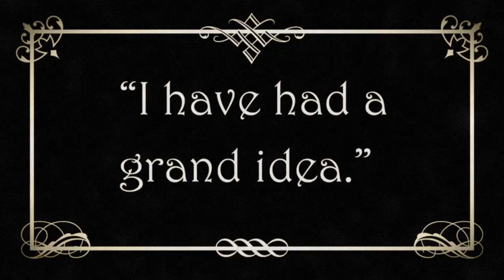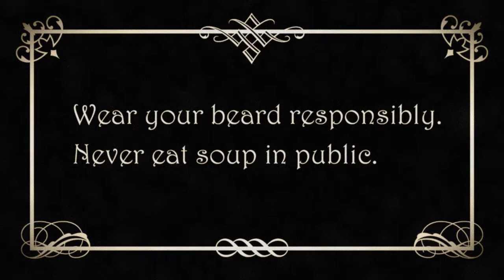The Pursuit of Hirsute: How to Grow a Beard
Ever thought about growing a beard but never thought you had the time?